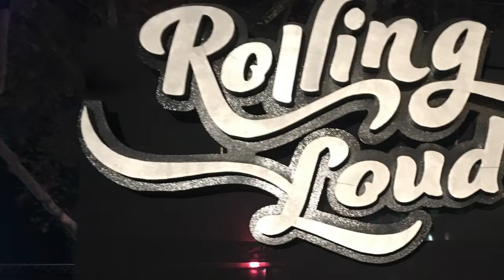Juice WRLD Rolling Loud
In Memory of Juice WRLD, tonight's post is snip-bits gathered from Rolling Loud Los Angeles from December of 2018. Artist vary from Trippie Red, Cardi-B, Migos, Post Malone and much much more.